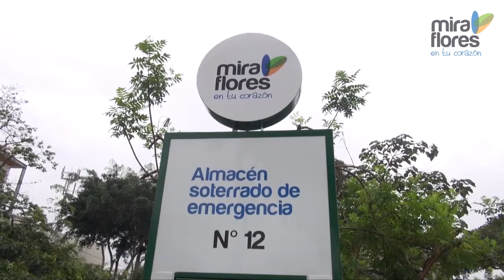Editorial Rendición de Cuentas 2015